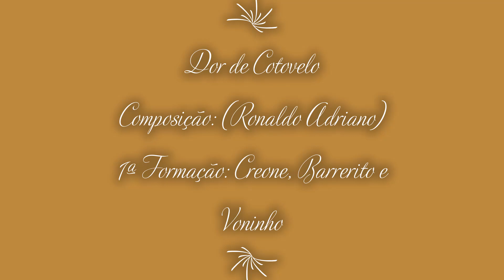Creone, Barrerito e Voninho ( Trio Alto Astral ) ( DOR DE COTOVELO)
Trio Alto Astral - 1ª Formação: Creone, Barrerito e Voninho
Dor de Cotovelo
Composição: (Ronaldo Adriano)